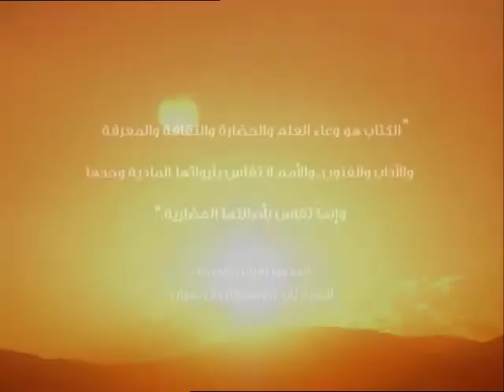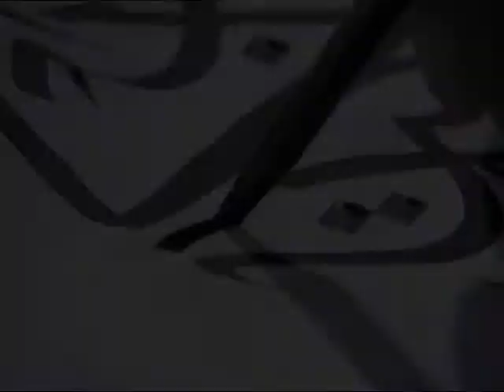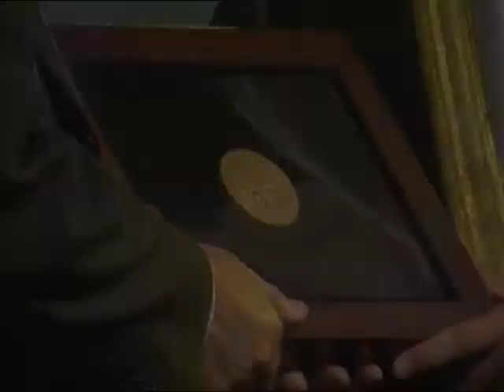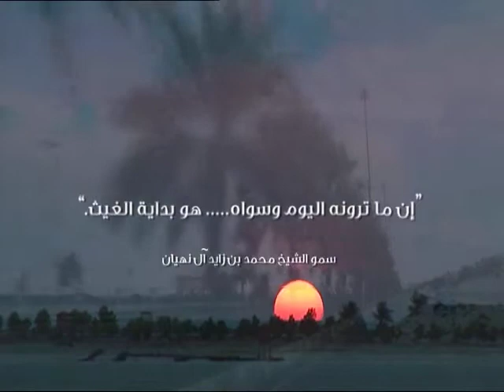Sheikh Zayed Book Award 2009 (Introductory Film)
This was the introductory film for the 2009 award ceremony of the Sheikh Zayed Book Award, conducted at the Emirates Palace in Abu Dhabi. It was produced by Veritas Films and directed by Mahmoud Kaabour.